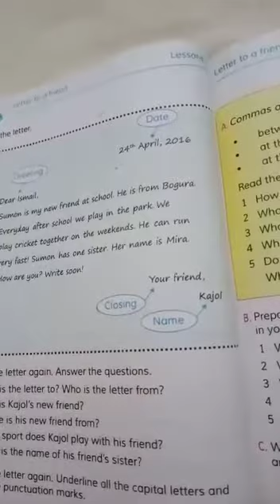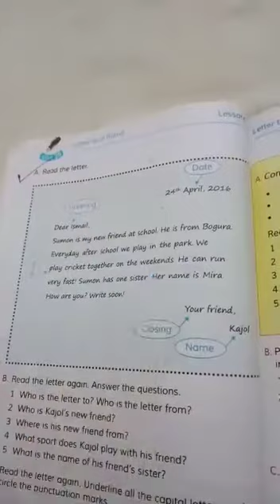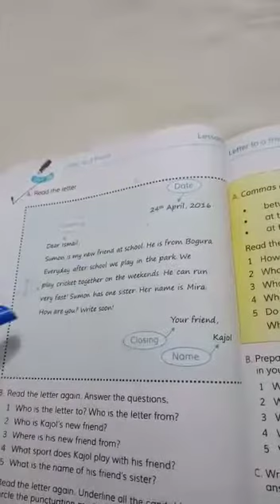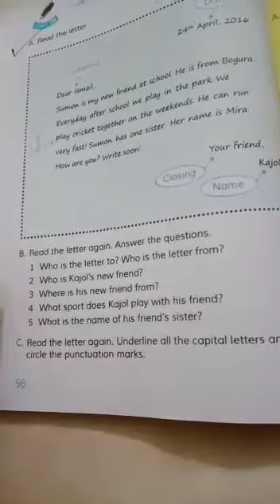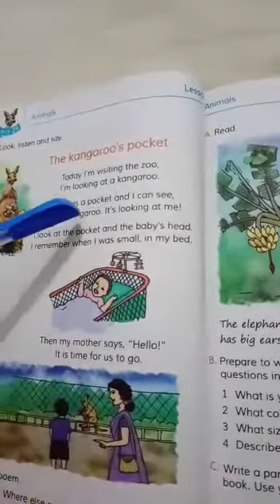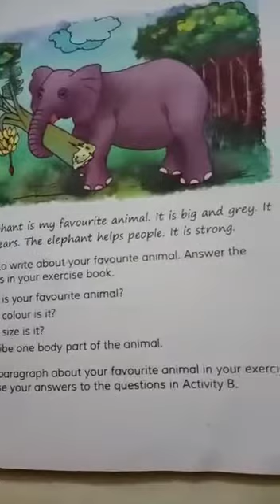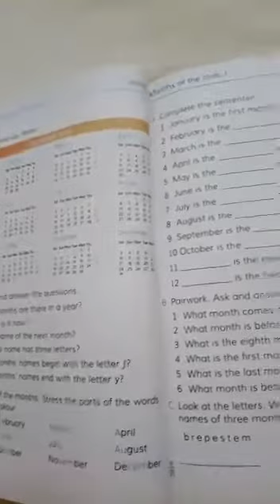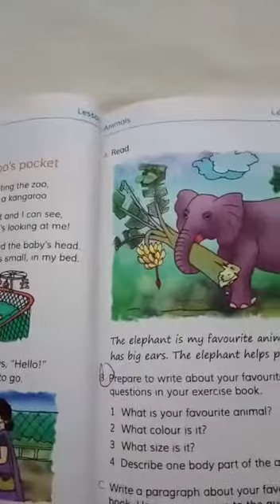Class Four I English 1st I Unit 28, Lesson 1-3 I Light Fair School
Online Class I Teacher : Sharmin Sultana